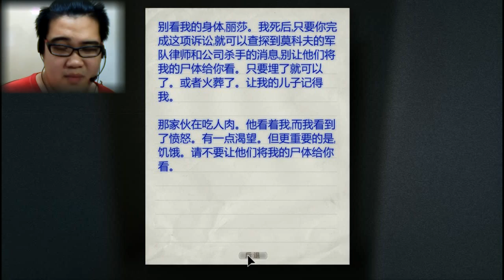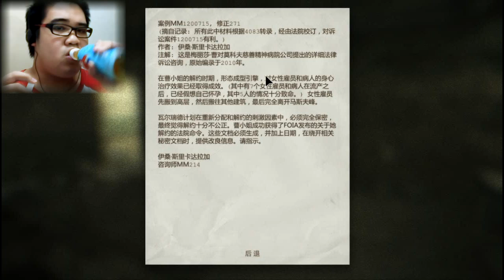【恐怖遊戲】逃生：告密者 (Outlast:Whistleblower) #2 ｜｜ 死佬打機機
今次玩的是恐怖遊戲【逃生：告密者 (Outlast:Whistleblower)】。

遊戲 : Outlast: Whistleblower
內地名 : 逃生：告密者
台灣名 : 絕命精神病院：告密者

《絕命精神病院：告密者》中玩家將會扮演一位軟體工程師Waylon Park，受僱於Murkoff向全世界的記者發送新聞郵件（包括原作主角Miles）。在不被允許和家人說話的情況下，Waylon和家人一起在Mount Massive度過了難熬的幾週，並開始對這幫利益至上的科學家和醫生產生了極大的不信任。Waylon決定親自解開Mount Massive的腐化核心。《絕命精神病院：告密者》是原作的前傳性質的DLC，將會解開原作中的一些遺留問題。